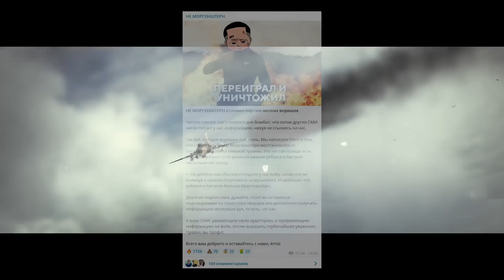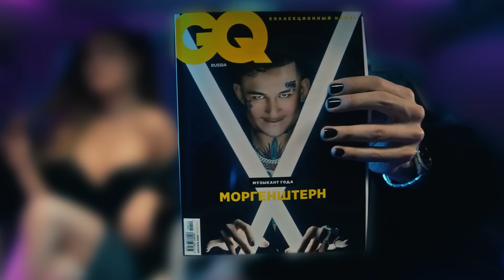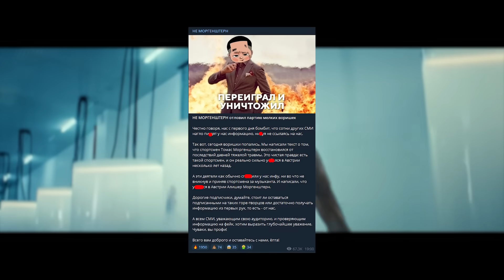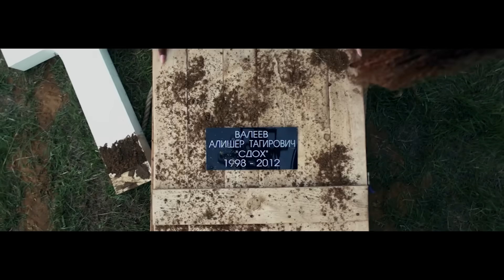МОРГЕНШТЕРН ПРИОСТАНОВИЛ КАРЬЕРУ! ИЛИ НЕТ? (MORGENSHTERN КОНЕЦ КАРЬЕРЫ)